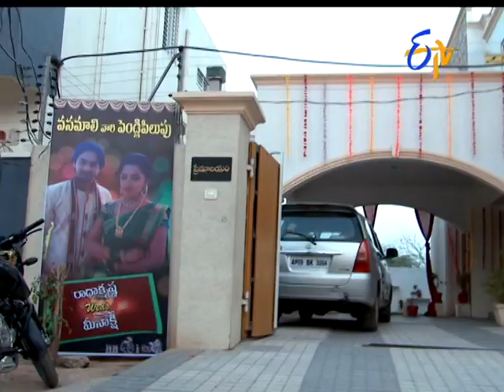Naa Peru Meenakshi | 16th February 2017 | Latest Promo